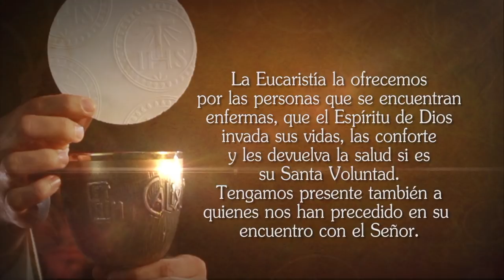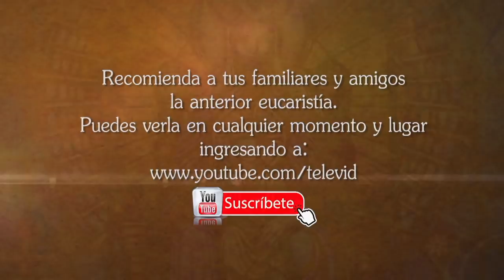🔔 Misa de hoy lunes 11 de noviembre TELEVID desde Manizales Padre Cristian Echeverry Sánchez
Vive la misa de hoy lunes 11 de noviembre Televid desde la Arquidiócesis de Manizales, la Eucaristía es la mejor oración. 🙏 ORA, CON LA EUCARISTÍA TU DÍA ES DIFERENTE.